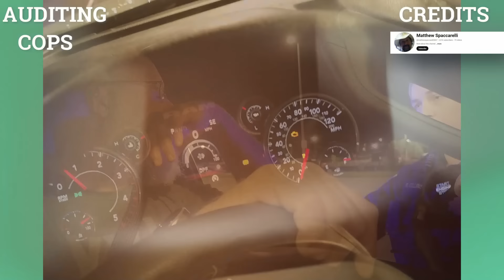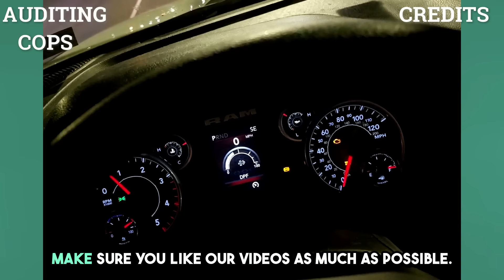Why are You Taking Multiple Turns? You Look Suspicious| Show me Your ID